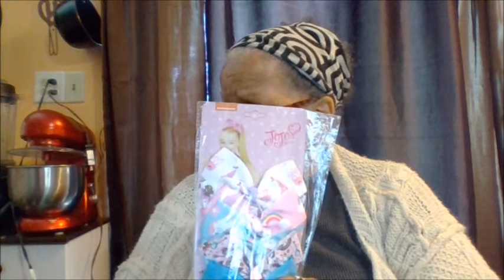Donia The DIY & Review Queen. More Things To Review On Wednesday.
Movie By Paranormal Hood
Episodes
Books:
Pouring A Floor
Herbal E-Books
The Herbal Survival Guidebook Kindle Edition

Donia Gonzales-Copeland
POB 371
Delaware City, DE 19706

 Mail to:
Donia Gonzales-Copeland
POB 371
Delaware City, Delaware 19706